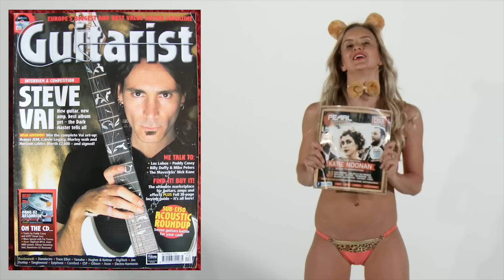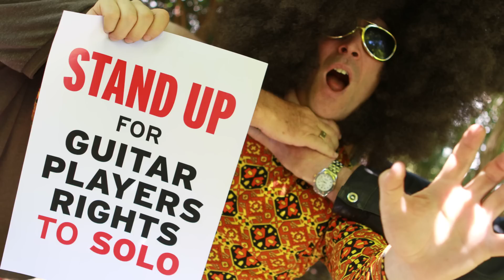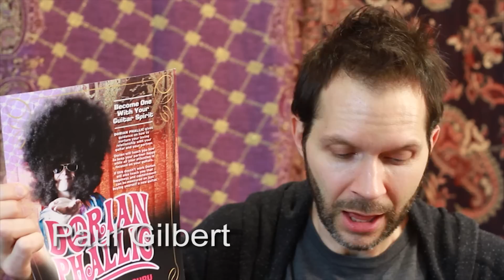Dorian Chiiwahwah Story - Joe Satriani,Paul Gilbert, Glen Hughes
Hack Wanger from Guitar Gods and Masterpieces releases his world exclusive rock story about Dorian Chiiwahwah - The Rock Icon That Never Was. Listen to the recollections from Chip Monck Joe Satraiani, Glenn Hughes, Steve Lukathur,Derek Trucks,Paul Gilbert and more.